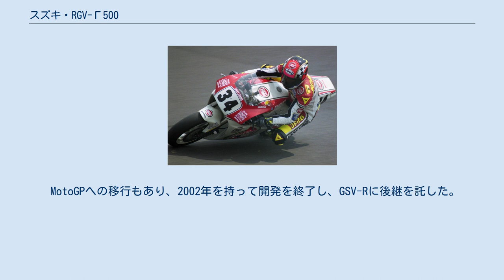スズキ・RGV-Γ500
ケビン・シュワンツが乗るRGV-Γ（1993年日本GP） スズキ・RGV-Γ500（アールジーブイ・ガンマごひゃく）は、スズキがロードレース世界選手権（WGP）・GP500クラス参戦用に開発した競技専用のオートバイ。
 軽量な車体と軽快な運動性を武器としたGPマシンである。
 1982年をもって、ワークスとしての活動を休止していたスズキは1988年より本格復帰を計画。
早速テスト車が製作され1987年からの参戦を開始する。
過去のスズキ車はスクエア型4気筒にロータリーディスクバルブのツインクランクエンジンを使用していたが、全くの新設計車両として2軸クランク・横置きV型4気筒とした。
ライダーはケニー・アイアンズ。
シーズン途中よりケビン・シュワンツがスポット参戦し開発のテンポは上がったもののパワー不足や開発初期にありがちなマイナートラブルを頻発し、シーズン途中で参戦を切り上げる。
目的は翌1988年に向けての開発を急ぐためであった。
 1988年はケビン・シュワンツとロブ・マッケルニアの2名を擁しフル参戦。
87年型のエンジンとまったく同じ仕様でパワーも変わらなかったが、開幕戦日本グランプリにおいてライバルでもあり前年度GPチャンピオンでもあり優勝候補筆頭でもあったワイン・ガードナーとホンダ・NSR500のコンビネーションが、リードバルブを逆向きに取り付けてしまうなどのミスから本来のポテンシャルではなかったとは言え、当時のGP開幕戦であった鈴鹿サーキットのS字やヘアピンなどの低速セクションで何度となくかわし、ガードナーも負けじとバックストレートエンドの130R進入で抜き返したりするなどの大激戦が繰り広げられた。
結果は最終ラップの200Rでガードナーが痛恨のミスでコースアウト。
シュワンツの劇的な勝利でスズキ復活を強く印象付けて見せた。
しかしながら先ほども触れた通り、基本コンポーネンツやパワーがなんら前年型と変わっておらず、新造フレームと軽量化によるハンドリング性能の向上が武器という状況だったため、そのシーズンは雨の西ドイツ(当時)のニュルブルクリンクとの2勝にとどまった。
 翌年に向けてパワーアップとフレーム剛性バランスの最適化、スイングアームの左右非対称化で前側2気筒の排気効率向上によるトルクアップなどのパワー特性最適化などによる戦闘力アップがなされたXR75が開発された。
それによって1989年以降は課題であった最高速でもNSR500やヤマハ・YZR500にも明確な遅れは取らなくなった。
また元々低重心設計でブレーキング時の安定性に秀でていたこともあり、ミラクルと形容されるブレーキングでライバルをかわすスタイルを取るシュワンツの活躍から、89シーズンはシュワンツが最多勝の6勝を挙げた。
しかし第2戦のオーストラリア・フィリップアイランドでのオープニングラップと第4戦スペイン・ヘレスサーキットでトップ独走状況からの転倒。
そしてオランダ・アッセンでのトップ走行中のマシントラブルでのリタイヤなどの影響でシーズン最速の名を欲しいままにしながらも最終ランキングでは3位に終わっている。
 翌1990年シーズンはパワーアップを果たしたもののパワー特性は扱いづらくなり、最速男のシュワンツを持ってしても3勝にとどまった。
一方のライバルであるヤマハYZRはウェイン・レイニーの活躍でタイトルを獲得。
RGV-Γとシュワンツはまたしてもライバルにタイトルを持って行かれることとなった。
そのような展開が1992年まで続き、この3年間は数多くの勝利を積み上げながらもタイトルには無縁で終わっている。
シュワンツの強さと速さがなかなかタイトルに結びつかず、シュワンツ自身も無冠の帝王というありがたくない渾名もつき始めた1993年には、同爆エンジンと吸排気系電子デバイスなどの上に、車体設計がシュワンツの特殊なライディングスタイルでなくても乗りやすい剛性バランスとなり、サスペンション動作性も向上。
またシュワンツ自身もミスによる転倒リスクを抑える手堅いシーズン展開を心掛けるなどの努力が結実。
シュワンツが悲願のチャンピオンを獲得した。
シュワンツによるライダータイトル獲得は82年にRGΓ(前世代のスクエア4車)でフランコ・ウンチーニ以来12年ぶりのタイトル獲得となった。
そのシュワンツも95年の鈴鹿で引退。
その後はアレックス・バロスやダリル・ビーティーの活躍を経て、2000年にケニー・ロバーツ・ジュニアをチャンピオンにつけて...